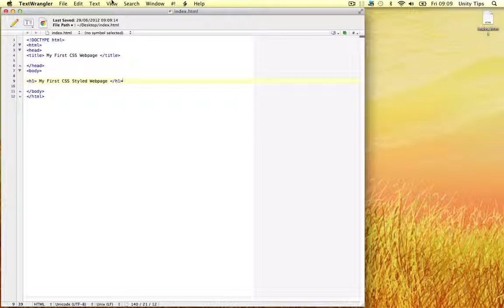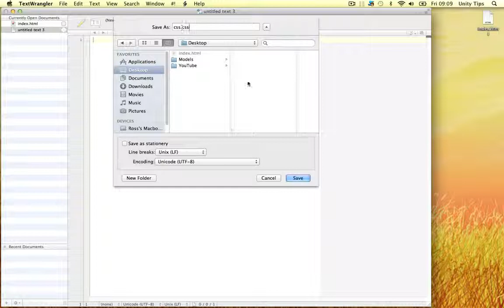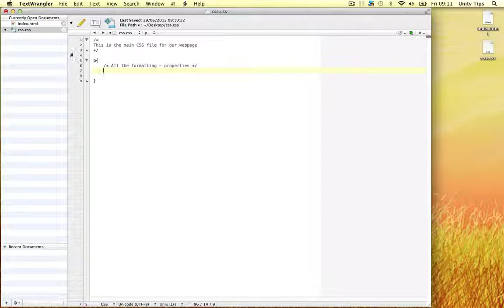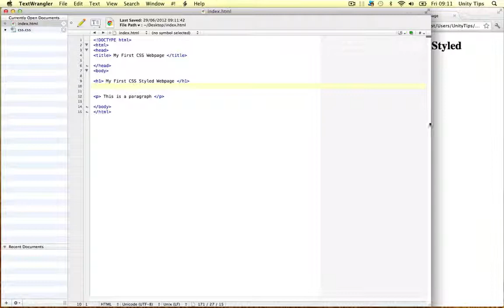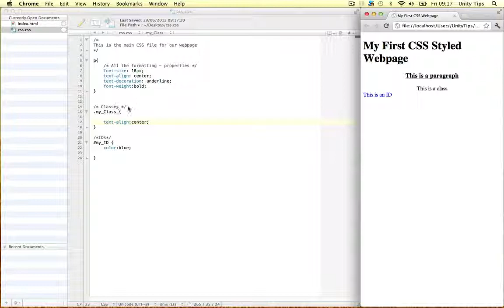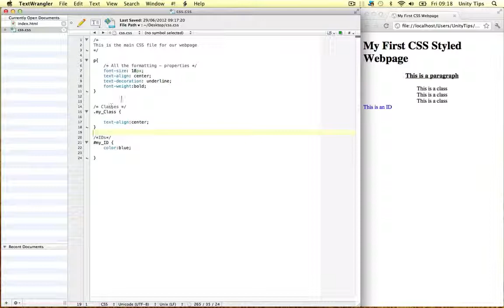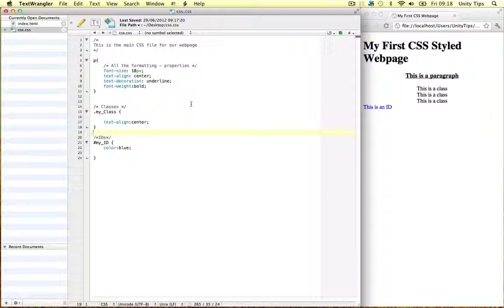CSS Crash Course [1]: How to use CSS, CSS Syntax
Welcome to the CSS course, in this video I explain what CSS is, how to use it, and the basic syntax of CSS, and how to link a stylesheet to your HTML document. We also go through some properties to introduce you to CSS in action.